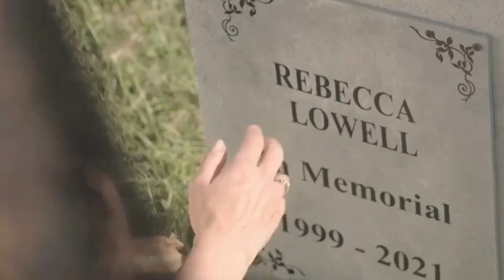Trailer shows Elizabeth Hurley star in racy scenes filmed by her son